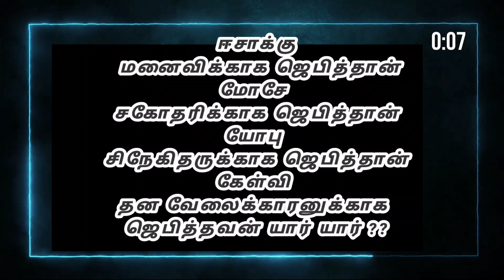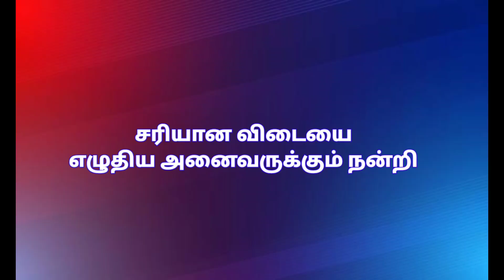JKM TV Bible quiz | Daily One quiz | யார் அந்த Genius..? | Bible Game Show | 07.12.2023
உங்கள் விடைகளை வசன ஆதாரத்துடன்  வாட்ஸ் ஆப் மூலமாகவோ தெரிவிக்கலாம்.

Megnanapuram.
Thoothukudi Dist.

Bible Quiz -Tamil | வேத வினாடி வினா | Questions and Answers in Tamil | Online Bible Games
வேத வினா விடை -  | வேதாகம கேள்வி பதில் | Tamil Bible Quiz | Tamil Bible
வேதாகம விடுகதை | bible quiz in tamil | quiz
BIBLE QUIZ Epi - 685 | Bible படிங்க பதிலை சொல்லுங்க பரிசை வெல்லுங்க |
விடுகதைகள் | வேதாகம புதிர்கள் | Bible Quiz Question & Answer in Tamil | Bible Study
தினமும் ஒரு கேள்வி - Bible Quiz |
🕖தமிழ் வேதாகம விடுகதைகள் | Tamil Bible Vidukathaigal | JKM Bible விடுகதை | Episode - 2
தினம் ஒரு கேள்வி | நித்தியம் டிவி |  | Daily 1 Question | Nithiyam Tv